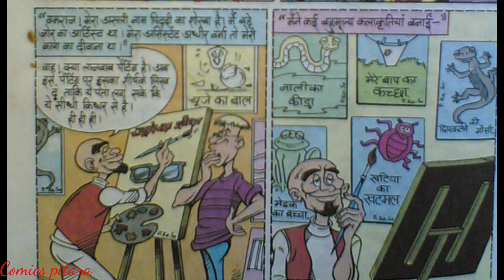Picaaso | part 2 | gamraj raj comics | raj comics online | raj comics in hindi | gamraj ki comics